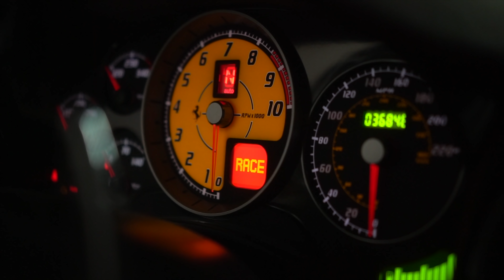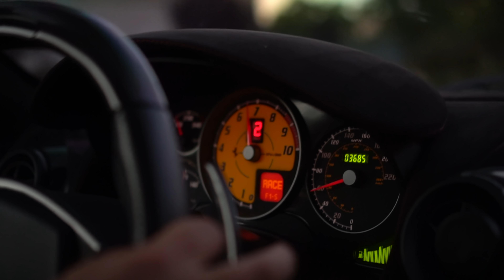FINALLY BOUGHT MY CHILDHOOD DREAM CAR 🔥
Finally got my dream car from childhood. :) I'm so excited to start doing some mods and make it the loudest car in my collection. This one is rare piece, only 1500 models are made on the world and I'm proud to be one of them :) check the vlog to see car reveal. :)

Let me know in comments if you like it!

Don't forget to check everyone out on Instagram!

Vlog by DannyP1818
Video edit by Ivan Vadla

ES_Aoraki - Ooyy
ES_Corrective Damage - Reynard Seidel